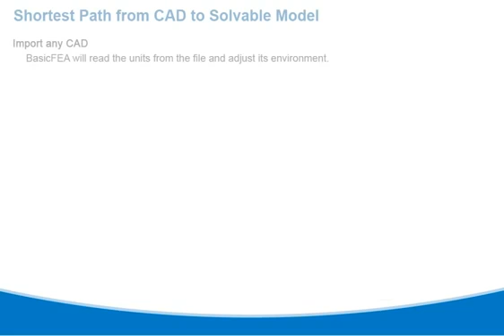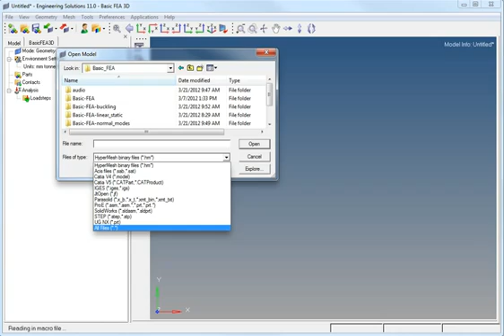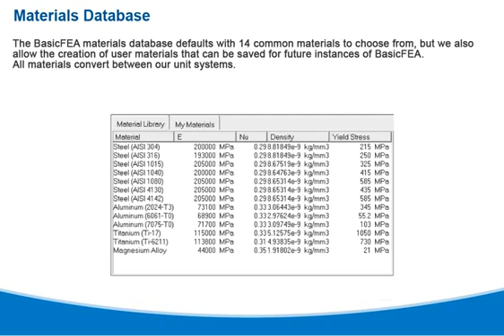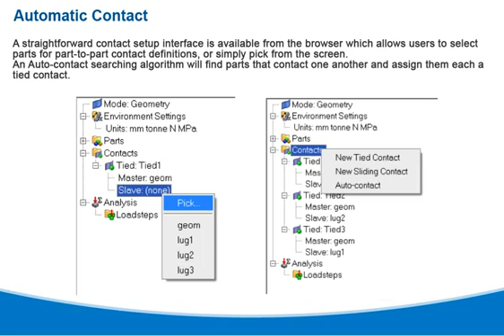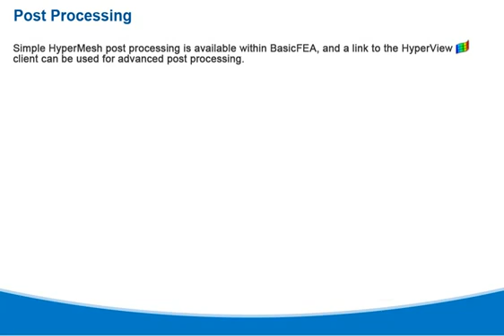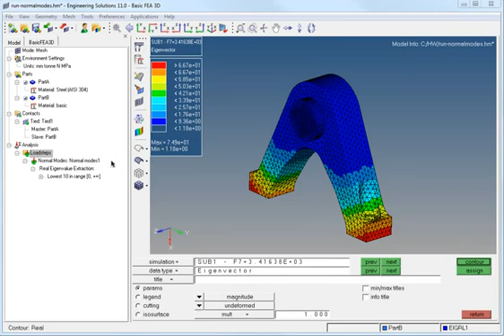HyperWorks Basic FEA Overview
Altair Engineering's HyperWorks is a computer-aided engineering (CAE) simulation software platform that allows businesses to create superior, market-leading products efficiently and cost effectively.

HyperWorks provides the most comprehensive, open-architecture CAE solution in the industry, including best-in-class modeling, analysis, visualization and data management solutions for linear, nonlinear, structural optimization, fluid-structure interaction, and multi-body dynamics applications.